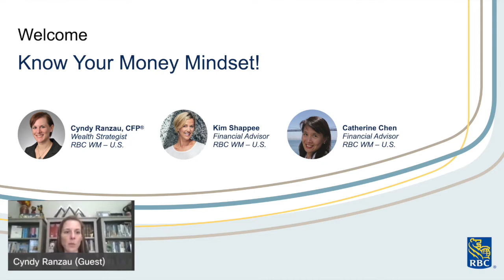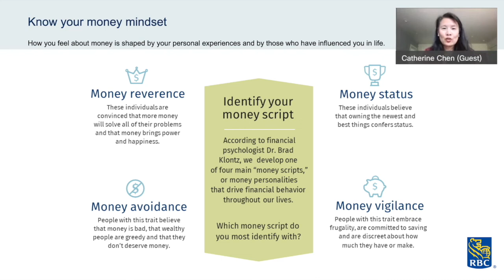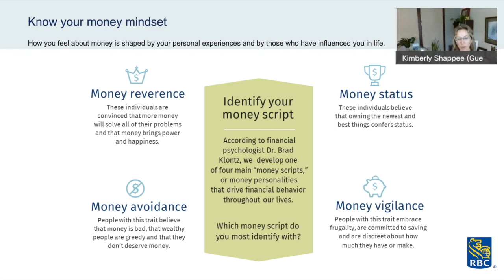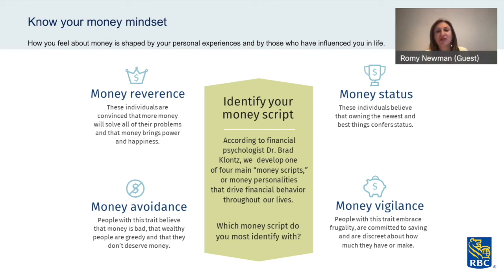Know Your Money Mindset!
Know Your Money Mindset! – Presented by RBC Wealth Management
Fairygodboss Inspiration Summit | April 13, 2022

Money is a necessity that comes with its own set of psychological “genes” that play into every aspect of one’s life: relationships, goals, fears, careers, successes, struggles – as well as our aspirations regarding meaning, purpose and legacy. Put simply, money scripts are the emotional relationship you have with money. That’s important because these scripts often influence rational behavior when it comes to money matters. In this session, you’ll learn how to identify and understand your personal money script, leading to better financial health, and better outcomes.